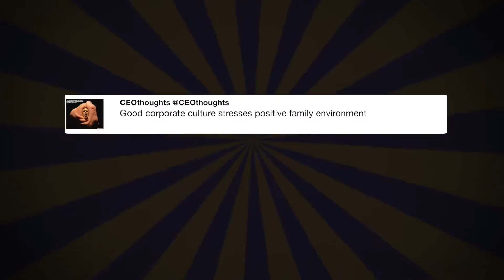President Donald J. Trump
"President Donald J. Trump and @FLOTUS Melania Participate in the Pardoning of the National Thanksgiving Turkey at the White House. - @realDonaldTrump